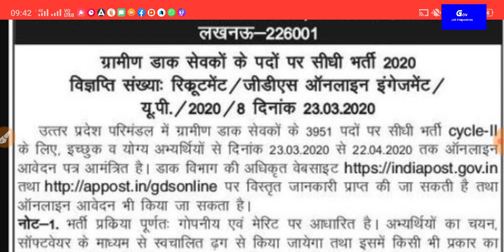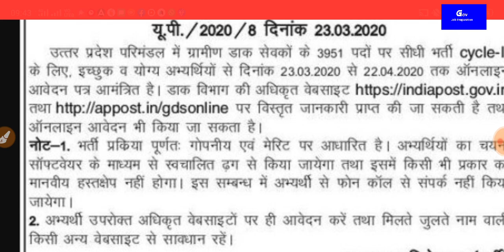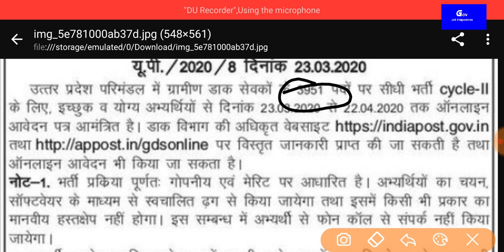उत्तर प्रदेश डाक विभाग सीधी भर्ती 2020 || पद - 3951